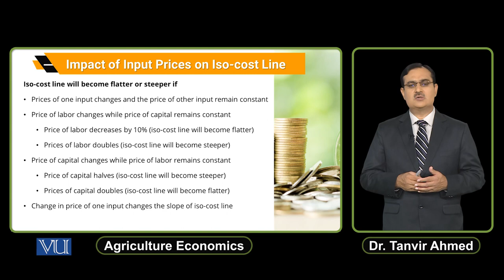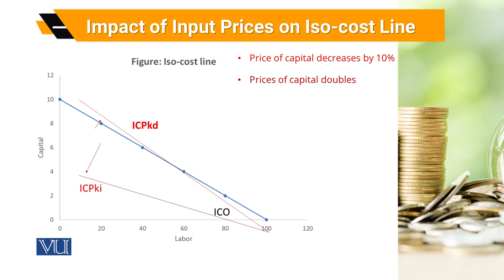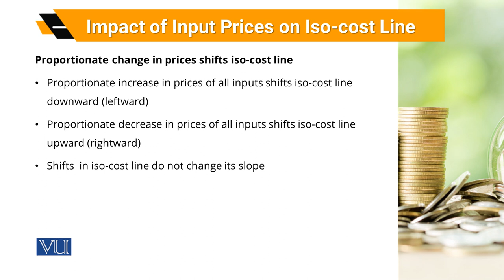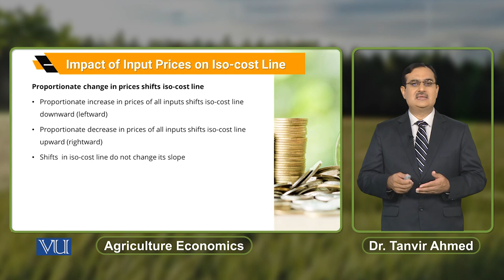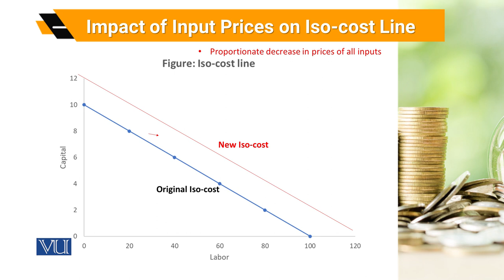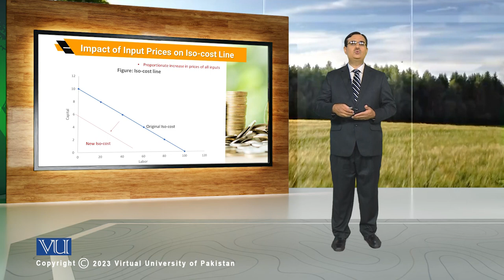Impact of Input Prices on Iso-cost Line | Agricultural Economics | ECO608_Topic079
Topic079: Impact of Input Prices on Iso-cost Line,
By Dr. Tanvir Ahmed